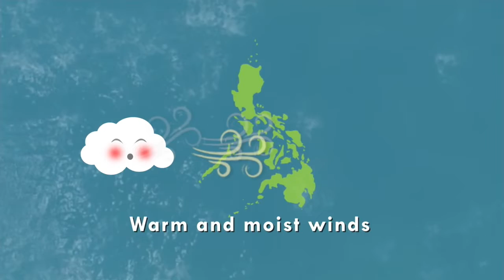Panahon.TV | August 16, 2019, 5:00AM (Part 2)